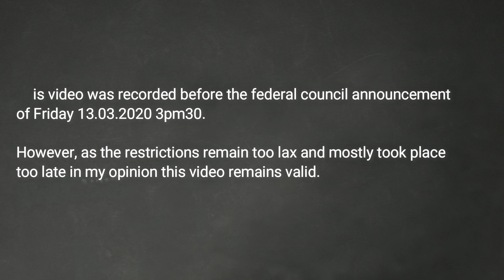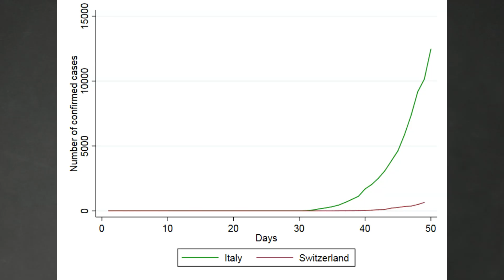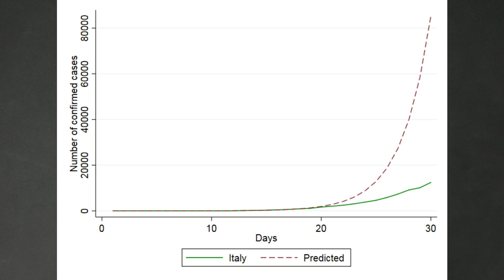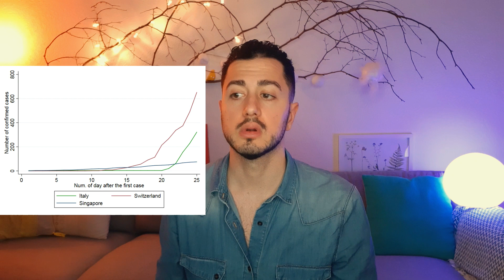Coronavirus in Switzerland, is it too late? (COVID-19)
In this video I adress the current COV19 situation in Switzerland from a point of view of statistics and economics.

Yesterday evening (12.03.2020) I downloaded the data from COVID-19 and did some comparison with Italy and Singapore. Furthermore, I did some prediction of the number of cases in two weeks from now. Last but not least, I explain what could be the number of deaths even if the government decide for a complete shut down as I am writing those lines (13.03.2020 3pm).

This video was recorded before the federal council announcement of Friday 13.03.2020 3pm30.
However, as the restrictions remain too lax and mostly took place too late in my opinion this video remains valid.